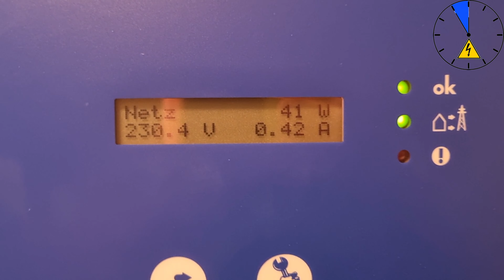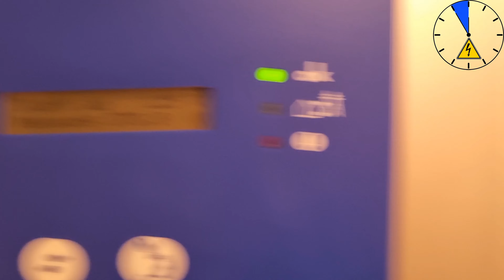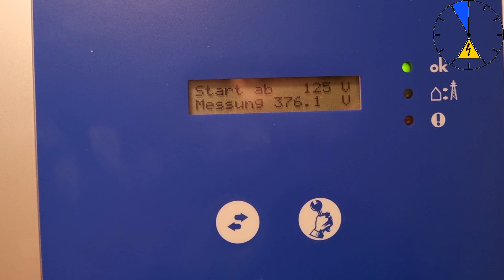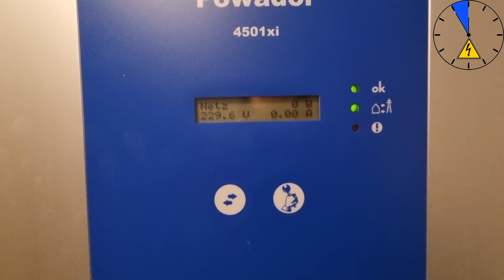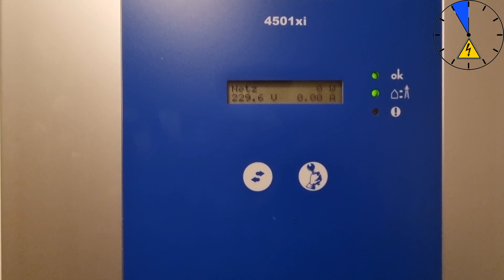PV Anlage nur 1 Modul freikratzen! Was bringts?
Was nutzt es ein Modul einer PV Anlage freizukratzen von Eis zu befreien Schnee.